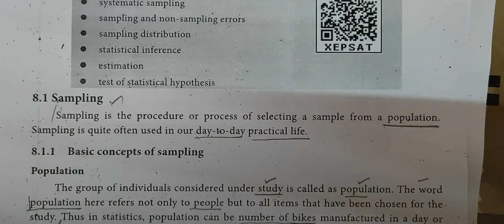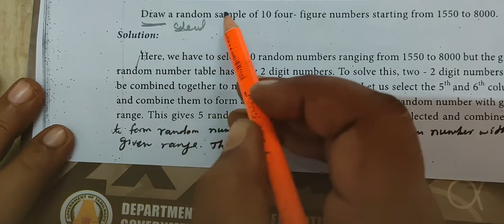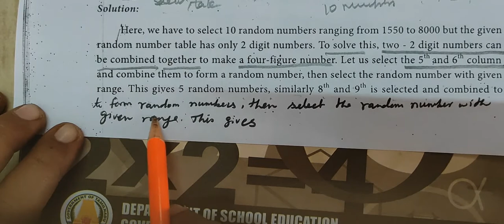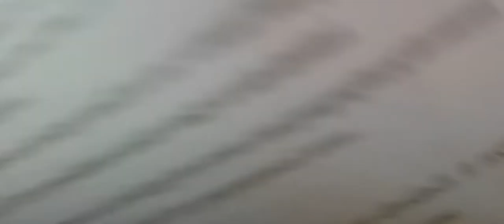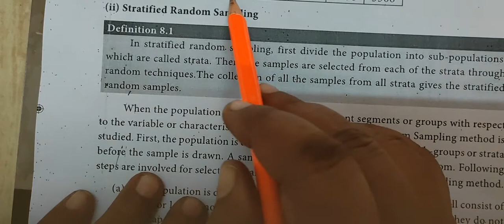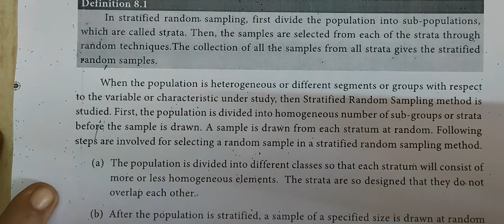12-BM [Exle-8.4 ] 8.Sampling techniques and Statistical Inference Gomathi maths and english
12-BM  [Exle-8.4 ] 8.Sampling techniques and Statistical Inference Gomathi maths and english